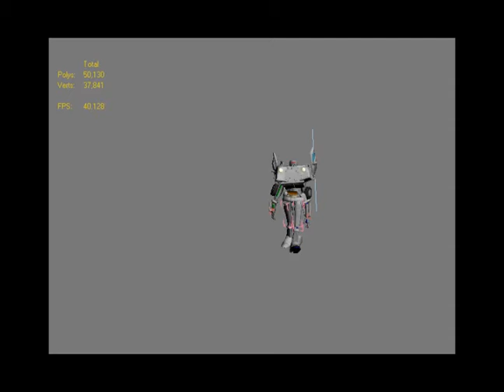Show Reel 2012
Show of my work updated
Tips and Opinions welcomed